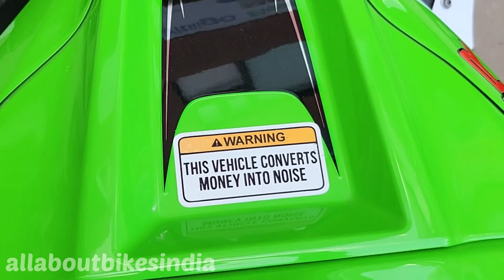SABSE SASTI AUR SABSE ACCHI SUPERBIKES FOR SALE BY ALLABOUTBIKES IN DELHI!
ALL ABOUT BIKES INDIA

Your one stop solution for everything you and your SUPERBIKES Needs. Our community at ALL ABOUT BIKES will be your perfect companion for sales. Services and accessories. You will get exceptional machines on our showroom's floor. So just pullthe throttle and forget your problems. We would love for you to pay a visit to us.

Ride Big, Ride Long, Ride Free, Ride with ALL ABOUT BIKES INDIA